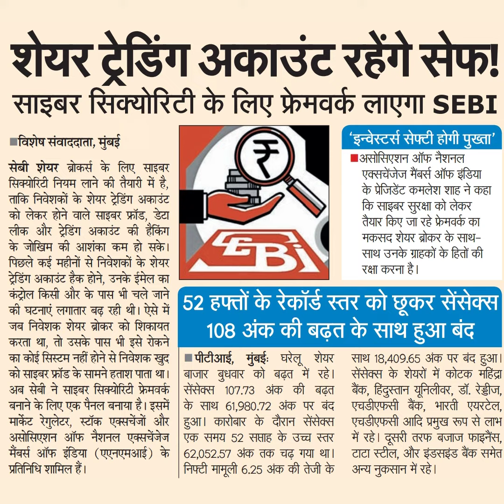शेयर ट्रेडिंग अकाउंट रहेंगे सेफासाइबर सिक्योरिटी के लिए फ्रेमवर्क लाएगा SEB1 मुंबईसेबी शेयर ब्रोकर्स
शेयर ट्रेडिंग अकाउंट रहेंगे सेफा
साइबर सिक्योरिटी के लिए फ्रेमवर्क लाएगा SEB1
विशेष संवाददाता, मुंबई
सेबी शेयर ब्रोकर्स के लिए साइबर
सिक्योरिटी नियम लाने की तैयारी में है,
ताकि निवेशकों के शेयर ट्रेडिंग अकाउंट
को लेकर होने वाले साइबर फ्रॉड, डेटय
लीक और ट्रेडिंग अकाउंट की हैकिंग
के जोखिम की आशंका कम हो सके।
पिछले कई महीनों से निवेशकों के शेयर
ट्रेडिंग अकाउंट हैक होने, उनके ईमेल का
कंट्रोल किसी और के पास भी चले जाने
की घटनाएं लगातार बढ़ रही थी। ऐसे में
जब निवेशक शेयर ब्रोकर को शिकायत
करता था, तो उसके पास भी इसे रोकने
का कोई सिस्टम नहीं होने से निवेशक खुद
को साइबर फ्ॉड के सामने हताश पाता था।
'इन्वेस्ट्र्स सेफ्टी होगी पुख्ता'
असोसिएशन ऑफ नैशनल
एक्सचेंजेज मैंबर्स आफ इंडिया
के प्रेजिडेंट कमलेश शाह ने कहा
कि साइबर सुरक्षा को लेकर
तैयार किए जा रहे फ्रेमवर्क का
मकसद शेयर ब्रोकर के साथ-
साथ उनके ग्राहकों के हितों की
रक्षा करना है।
EB
52 हफ्तों के रेकॉर्ड स्तर को छूकर सेंसेक्स
108 अंक की बढ़त के साथ हुआ बंद
अब सेबी ने साइबर सिक्योरिटी फ्रेमवर्क सेंसेक्स 107.73 अंक की बढ़त
बनाने के लिए एक पैनल बनाया है। इसमें | के साथ 61980.72 अंक पर बंद
मैंबर्स ऑफ इंडिया (एएनएमआई) के | 62,052.57 अंक तक चढ़ गया था।
पीटीआई,
शेयर
बाजार बुधवार को बढ़त में रहे।
मुंबई: घरेलू
हुआ। कारोबार के दौरान सेंसेक्स
एक समय 52 सप्ताह के उच्च स्तर
| निफ्टी मामूली 6.25 अंक की तेजी के
मार्केट रेगुलेटर, स्टॉक एक्सचेंजों और
असोसिएशन ऑफ नैशनल एक्सचेंजेज
प्रतिनिधि शामिल हैं।
साथ 18,409.65 अंक पर बंद हुआ।
सेंसेक्स के शेयरों में कोटक महिंद्रा
बैंक, हिंदुस्तान यूनिलीवर, डॉ. रेद्डीज,
एचडीएफसी बैंक, भारती एयरटेल,
एचडीएफसी आदि प्रमुख रूप से लाभ
में रहे। दूसरी तरफ बजाज फाइनैंस,
टाटा स्टील, और इंडसइंड बैंक समेत
अन्य नुकसान में रहे।